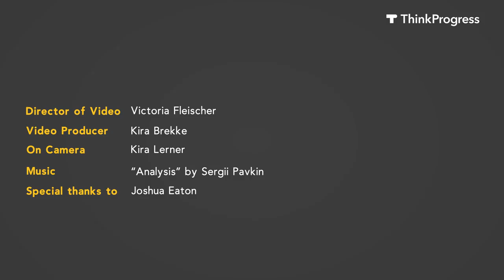A heated legal battle in Kansas could affect how you register to vote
There's a trial going on in Kansas right now that could fundamentally affect the way you register to vote. Kansas Secretary of State and Trump ally Kris Kobach is trying to reinstate a 2013 law that would force people to show documentary proof of citizenship when registering to vote. Here's what this could mean for you.